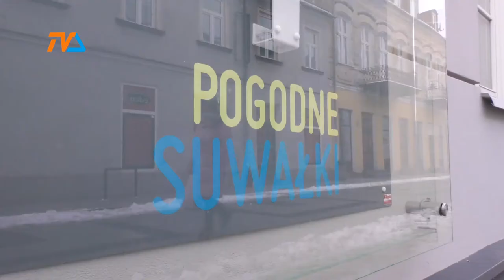Przyszedł luty, podkuj buty! |TVSUWAŁKI